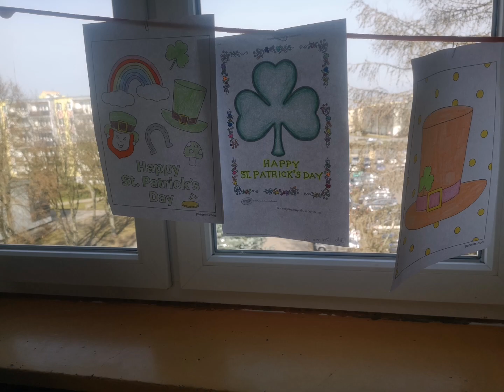Dzień Świętego Patryka w SP 46